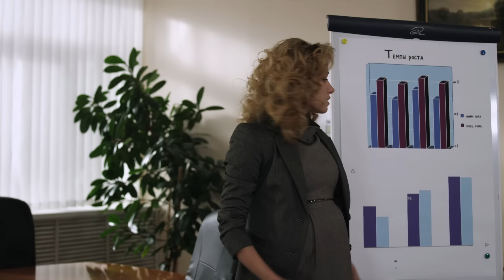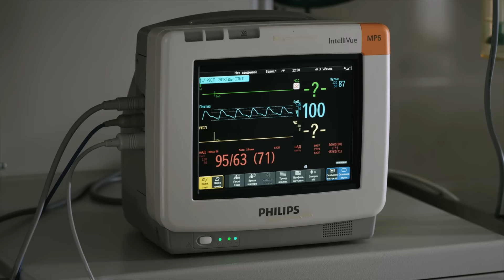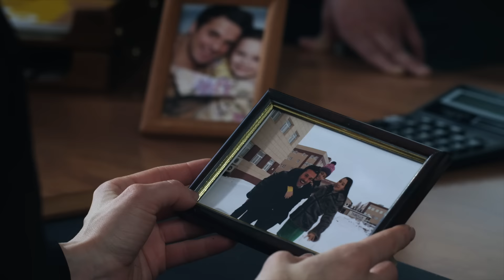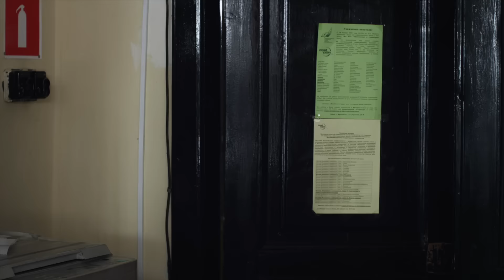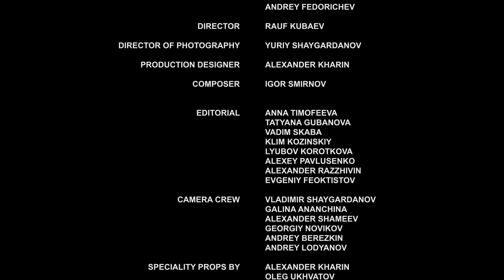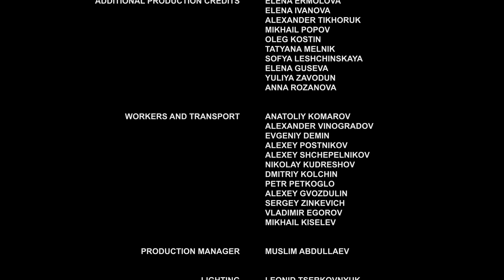▶️ Where I'll find my happiness - Romance | Movies, Films & Series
WHERE I'LL FIND MY HAPPINESS watch online (romance, melodrama)

💬 ABOUT THE FILM WHERE I'LL FIND MY HAPPINESS ⏷
WHERE I'LL FIND MY HAPPINESS